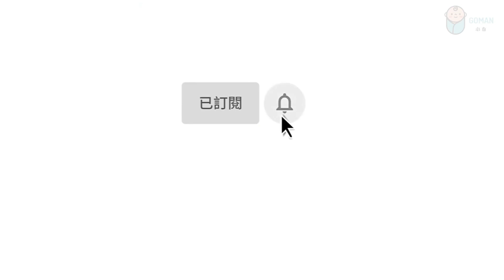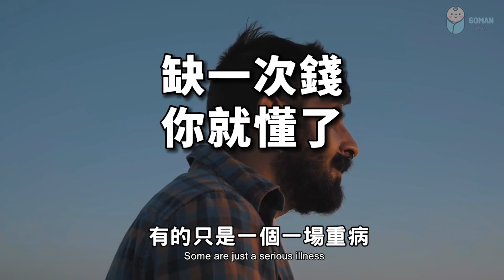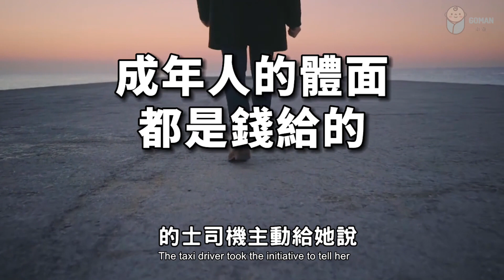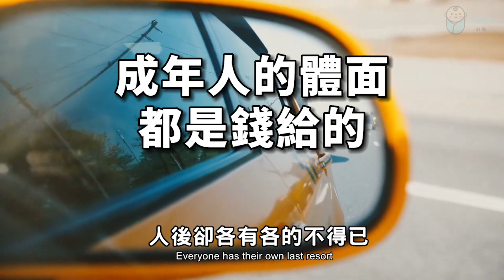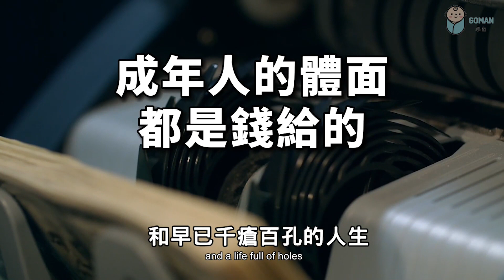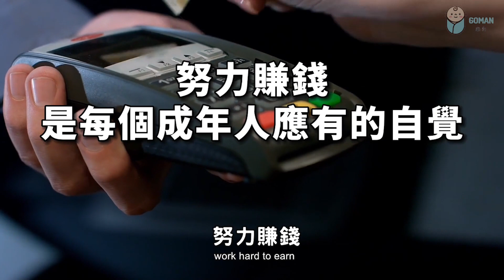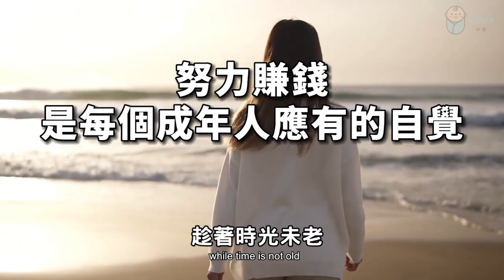缺一次這個，你就懂了！人到中年，不妨一看 If you miss this once, you will understand【愛學習 】